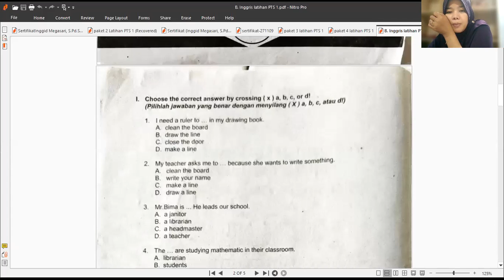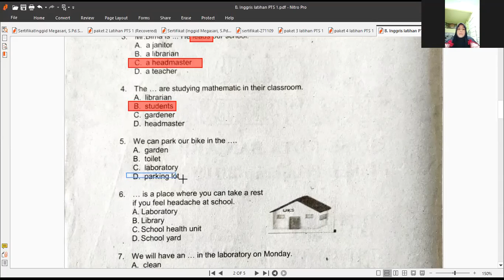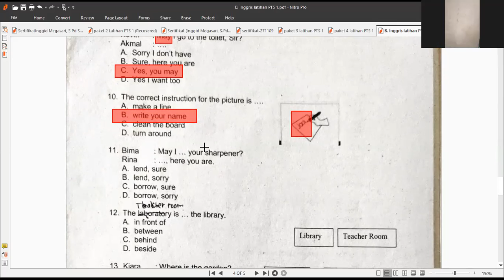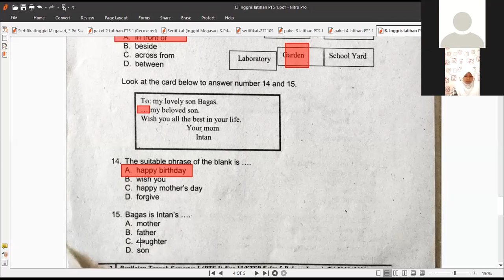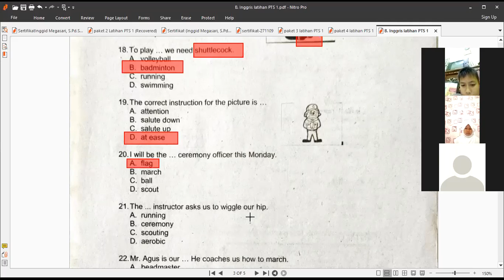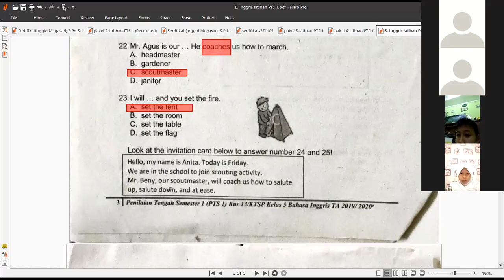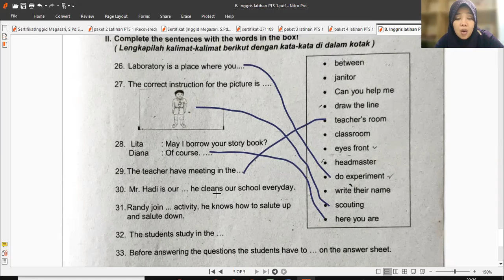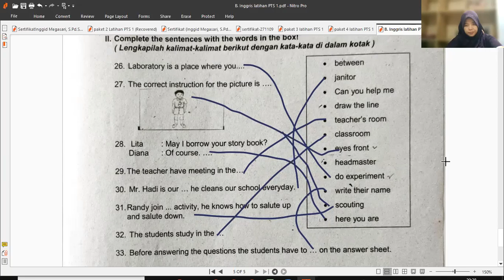latihan PTS 1 Bahasa Inggris Kelas 5